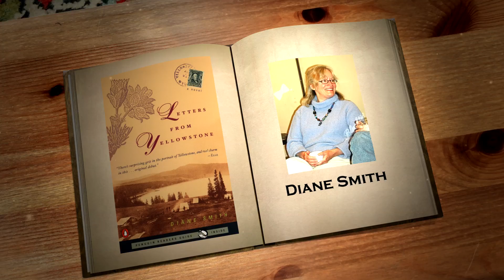Letters from Yellowstone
by Diane Smith